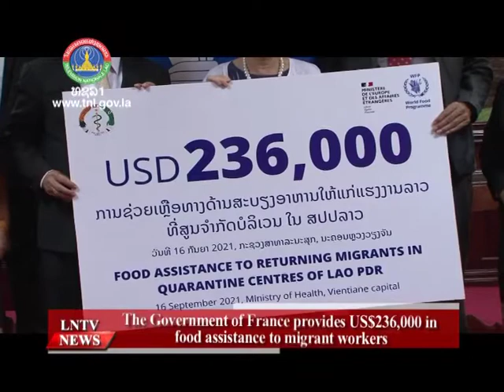The Government of France provides US$236,000 in food assistance to migrant workers. 20/9/2021